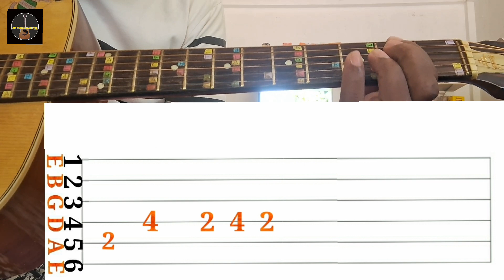Polruppawe Guitar Lesson Sinhala Guitar Lesson Chandana Liyanarachchi Song Guitar Lesson